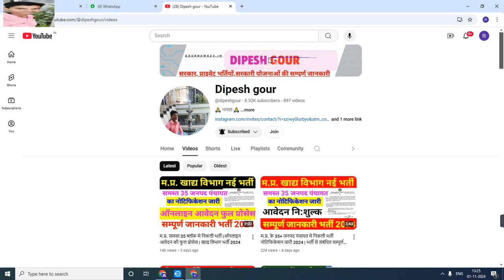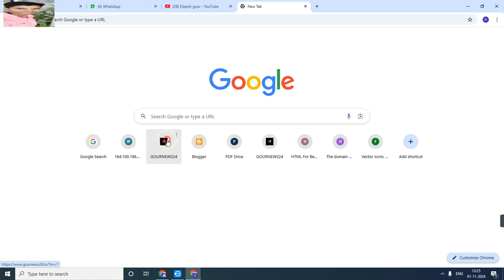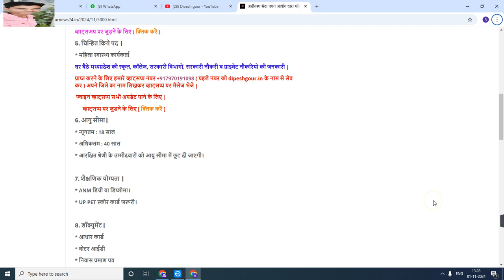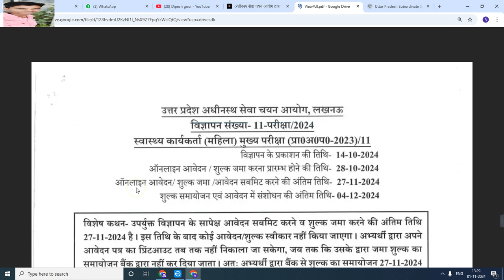अधीनस्थ सेवा चयन आयोग द्वारा महिला स्वास्थ्य कार्यकर्ताओं के 5000 से ज्यादा पदों पर भर्ती निकली है।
My others social media link follow

Official
Official
Notification :-
Job apply
Link :___=

      😍DIPESH GOUR😍